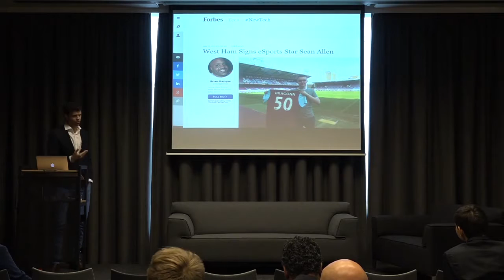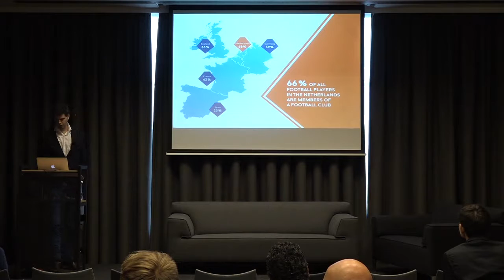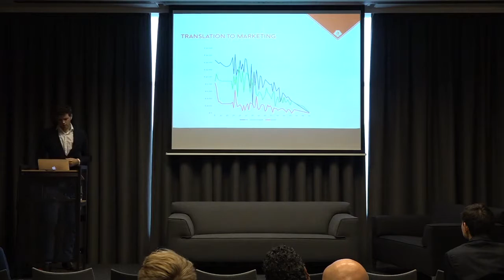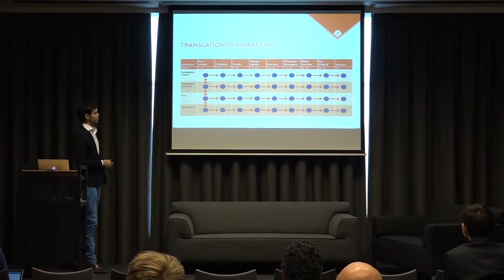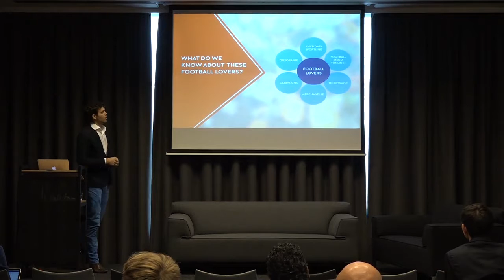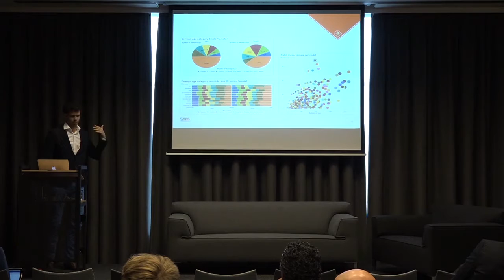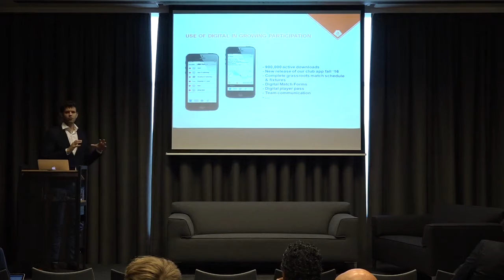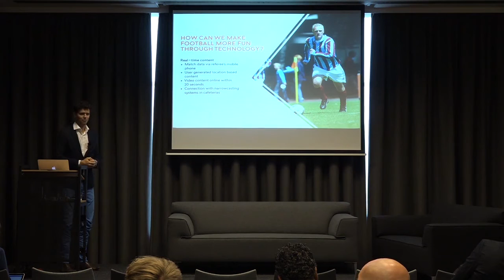Mobile Analytics at KNVB with Maarten Hoffer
What are the drivers and the challenges of mobile analytics? This session will cover the opportunities presented and the key factors to consider when implementing mobile analytics in your marketing practices.